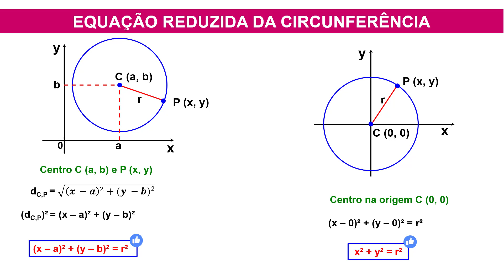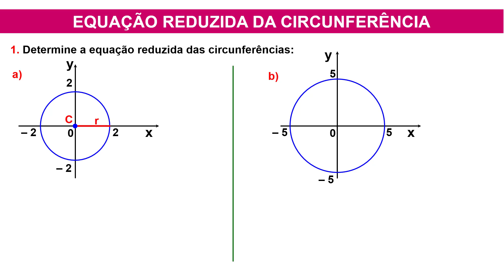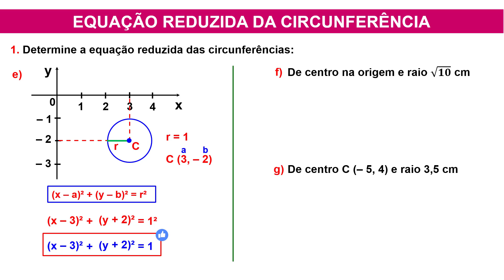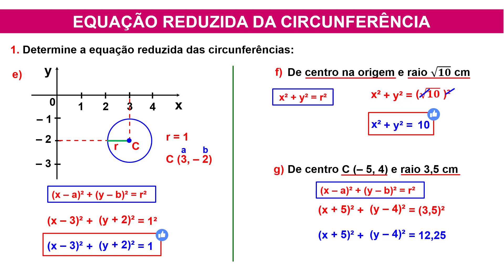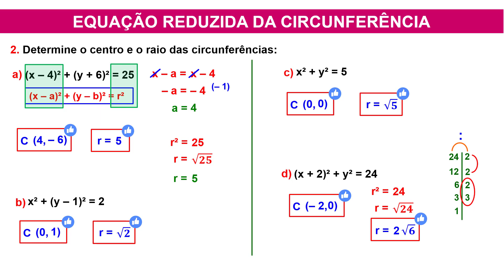Geometria Analítica Equação da Circunferência Aula 1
Aula sobre a Equação Reduzida da Circunferência. Para não ficar uma aula muito extensa, ficou dividida em dois vídeos: aula 1 e aula 2.
Vamos lá? 😀😀😀

Olá, obrigada😉 por assistir aos vídeos do meu canal.

Está estudando para o SENAI👇👇?

Está estudando para o SARESP👇👇?

Valeu? Não se esqueça do like, hein! 😉😉😉